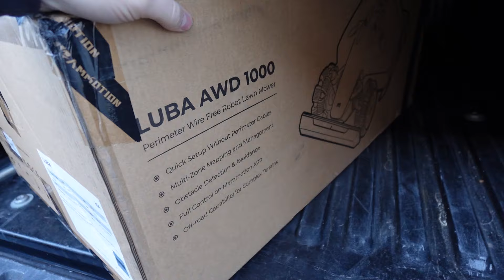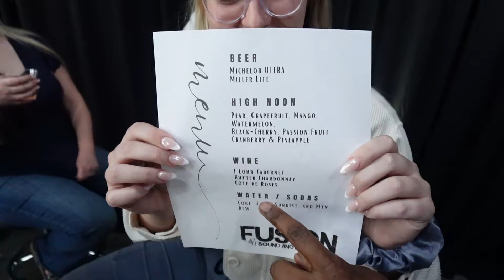DJ Vlog - Office Grand Opening Party (Behind the Scenes)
Little behind the scenes of a few days in my life running 4 companies!

Truss/Staging
-4' by 4' Stage Risers made by ProXdirect

VIDEO GEAR